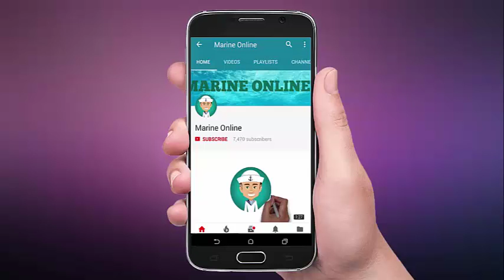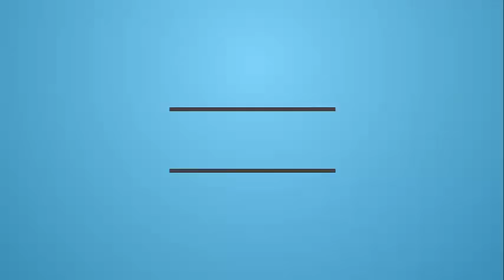Small Fishing Boats in Rough Seas